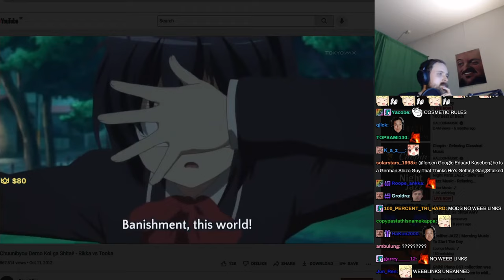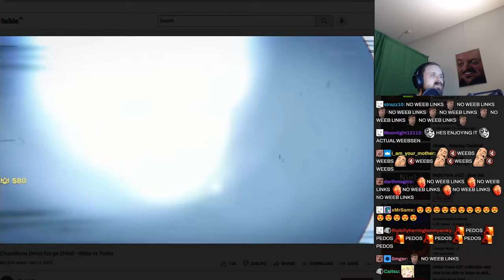Forsen // Rikka vs Tooka - Chuunibyou Demo Koi ga Shitai!